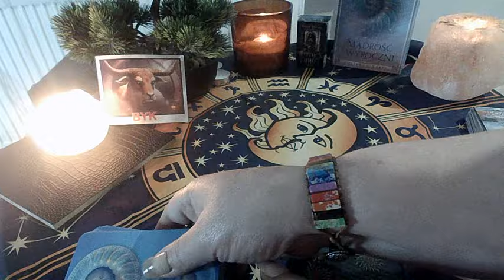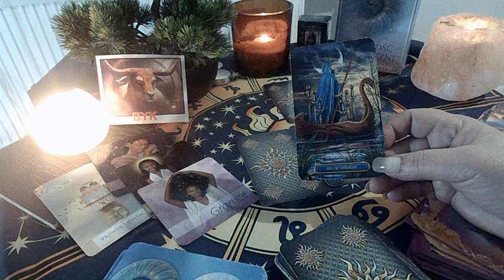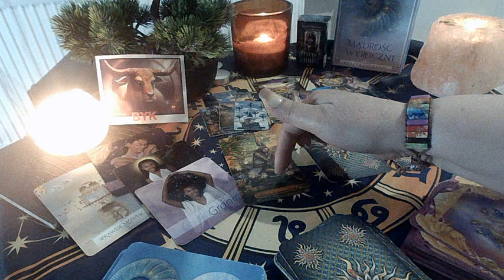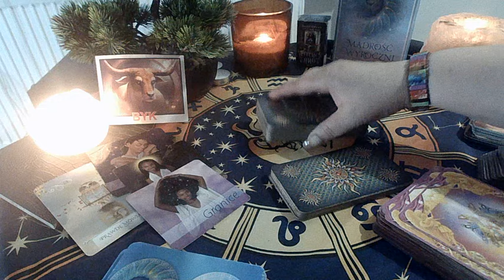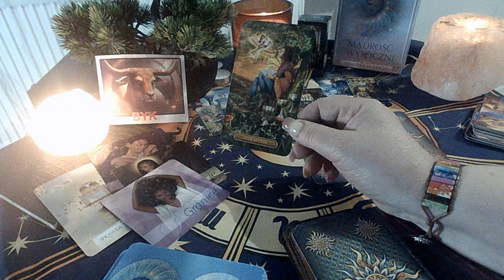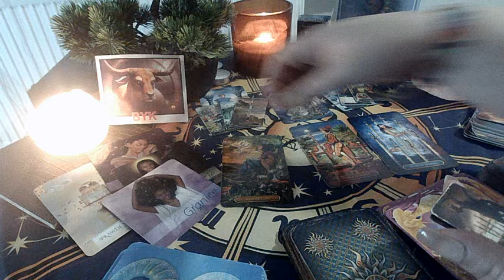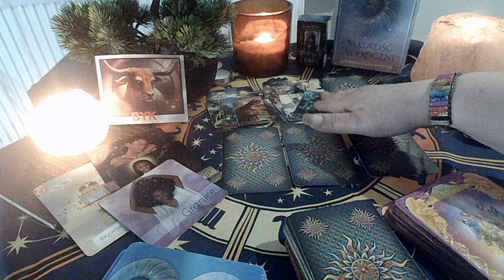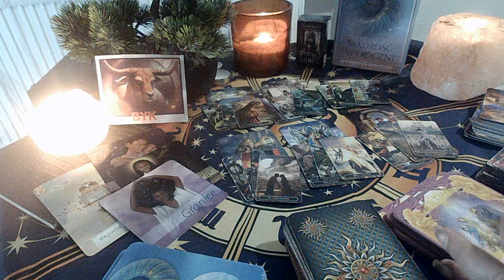BYK & KWIECIEŃ 2024 ROK - MIŁOŚĆ 💖PRACA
Jeśli jesteś ciekaw własnej historii na tu i teraz, masz problem do rozwiązania, nurtujące Ciebie pytania, zapraszam do kontaktu ze mną w sprawie czytań prywatnych poprzez email.

W związku z licznymi pytaniami o koszt czytań prywatnych podaję przykładowy cennik w oparciu o stawki jakie otrzymuję przy dobrowolnych wpłatach:
- 60 zł. do 3 pytań - odp. w wersji tekstowej
- 100zł - wersja video podstawowa  do 30min.
- 150 zł. godzinne nagranie video
- 100 zł. godzinne połączenie telefoniczne

Nr. kont do przelewu: Bank REVOLT

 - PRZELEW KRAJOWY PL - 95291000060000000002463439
- PRZELEW Z ZAGRANICY - LT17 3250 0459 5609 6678
REVOLT21

Z GÓRY DZIĘKIJĘ
          Iwi 💖
OGÓLNA ENERGIA KWIETNIA  00:00
MIŁOŚĆ 16:43
PRACA  27:41